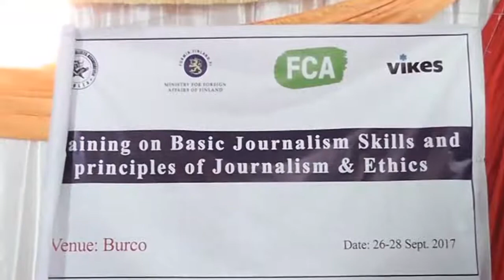Burco Warka Solja o Tababar U Furtay 25 Saxafi